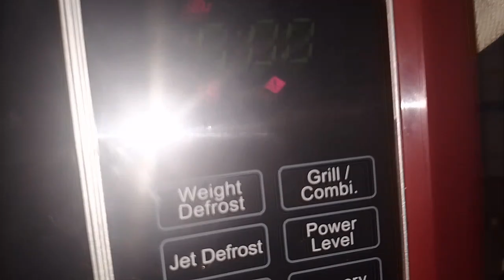মাইক্রোওভেনের কাঁচা ভুট্টা ভাজার পদ্ধতি। How to Roast Raw Corn in the Microwave